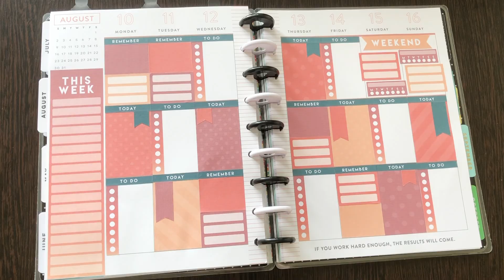Plan With Me | Classic Happy Planner | August 10-16, 2020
Hello everyone!
It's time for another weekly spread in my Classic Happy Planner using a sweet sticker kit by My Planner Life

Want to swap stationery? Check my Swap-bot profile